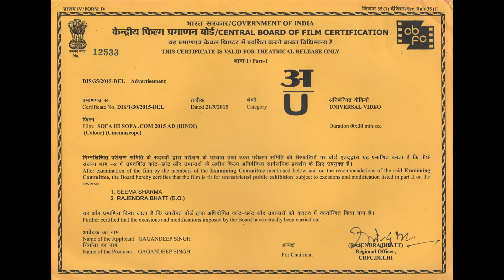SofaHiSofa.com 2015 ad